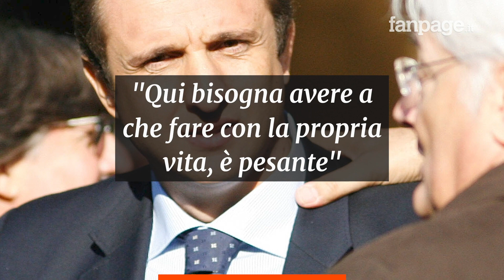Giorgio Lamberti ricoverato per Covid, il campione di nuoto: "La mia vasca più difficile"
L’ex campione di nuoto Giorgio Lamberti è ricoverato per Covid in terapia subintensiva all’ospedale di Brescia. In un’intervista al Tg1, togliendo per un attimo la mascherina, ha parlato delle sue condizioni attuali: “Questa è la mia vasca più complicata ma va affrontata in processione come sempre senza mollare mai”.